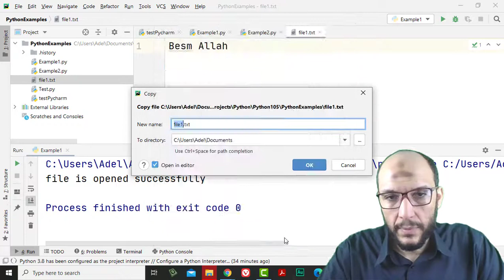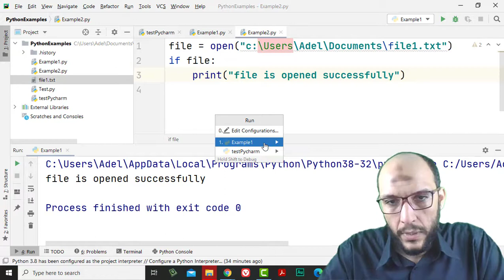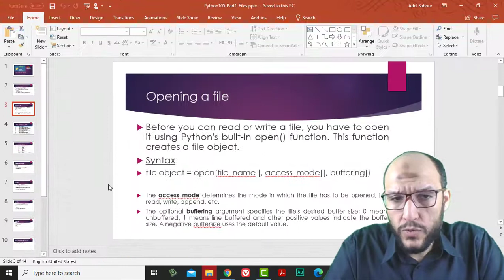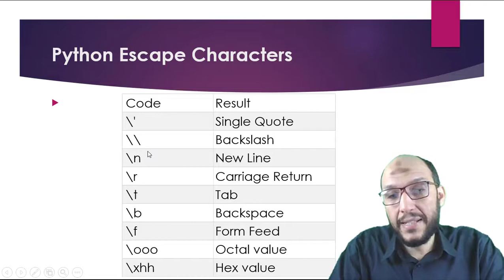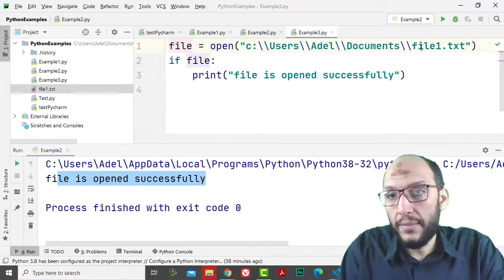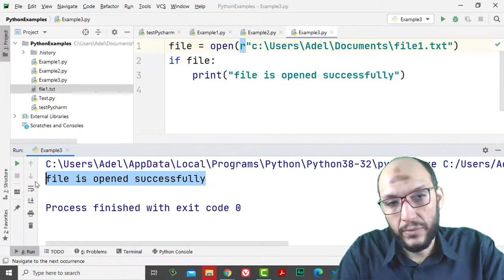2 Python Handling Data Course File Handling Open file from path, and Escape Characters, Sequence